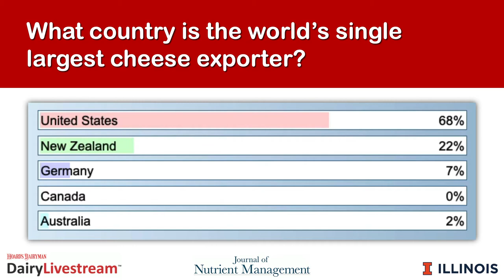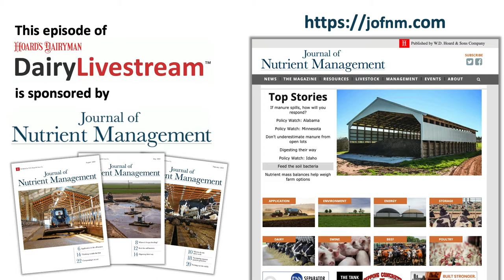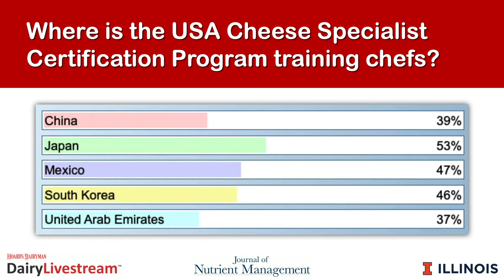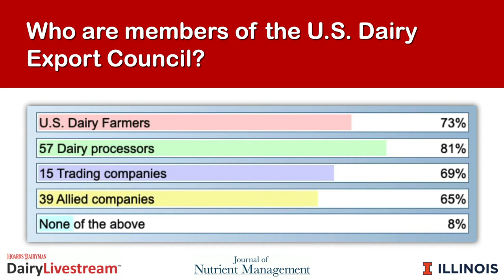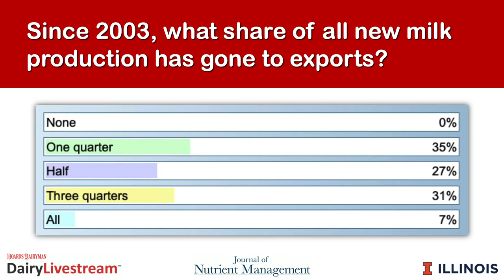DairyLivestream: Export potential: Chatter on the cheese markets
This week’s episode will discuss the outlook for the global cheese market and how the U.S. is positioned to fill those needs.

00:00 Introduction
01:11 1st Poll
02:20 Stephen Cain, USDEC
13:05 2nd Poll
14:12 Angelique Hollister, USDEC
24:49 3rd Poll
26:24 William Lynskey, Tropical Foods
37:48 4th Poll
38:39 Mark Stephenson, University of Wisconsin-Madison
42:33 Q & A